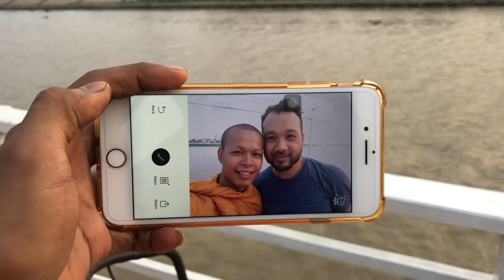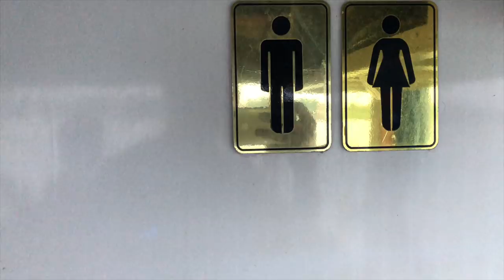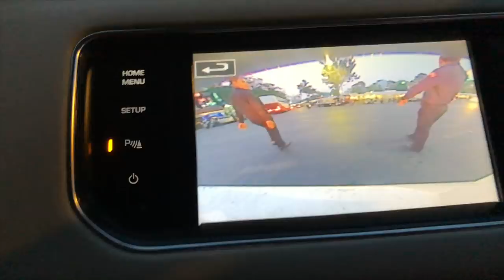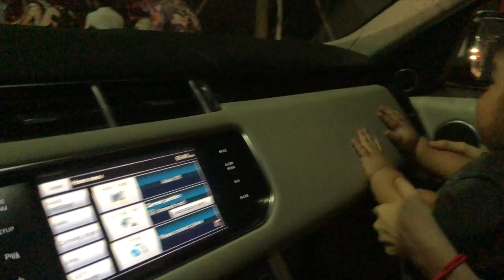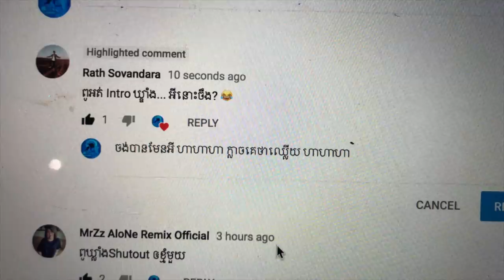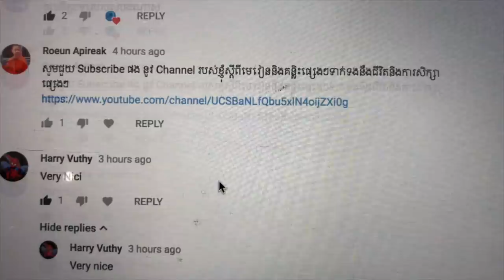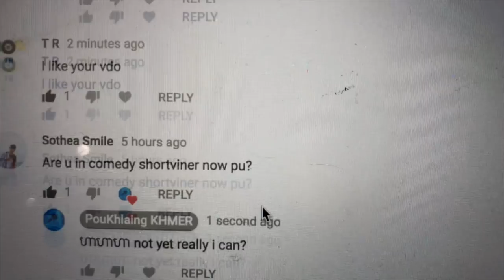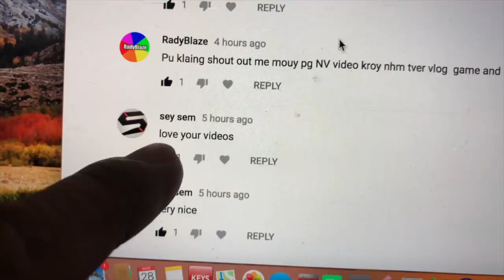ជិះទូក ភាគ ២